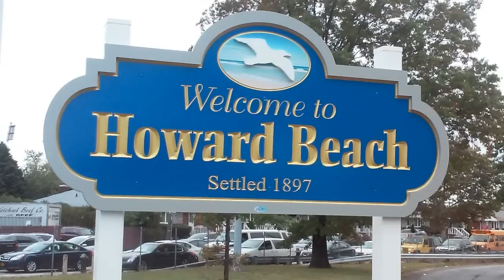Karina Vetrano | Howard Beach Queens Beauty Murdered While Jogging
In 2016, jogger Karina Vetrano went out for a run in Howard Beach Queens near her home. She never returned.